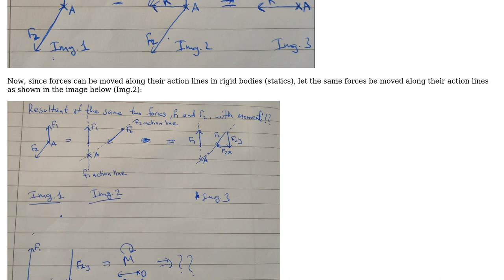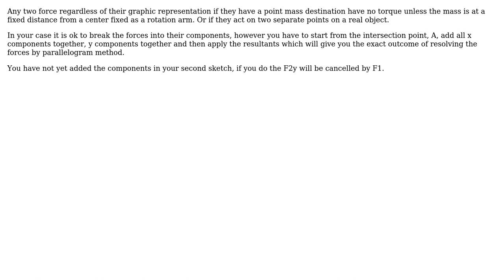Engineering: Can a simple application of two forces have two different outcomes on a rigid body?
With thanks & praise to God, and with thanks to the many people who have made this project possible! | Content (except music & images) licensed under CC BY-SA | Music | Images & others | With thanks to user Wasabi user kamran user CableStay user Astyute Chick and the Stack Exchange Network Trademarks are property of their respective owners. You are responsible for your own actions.